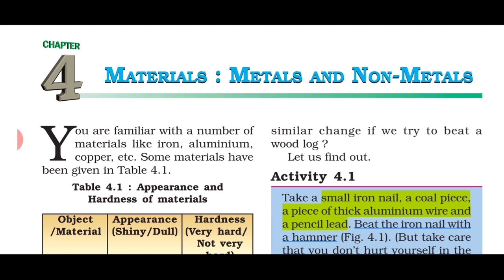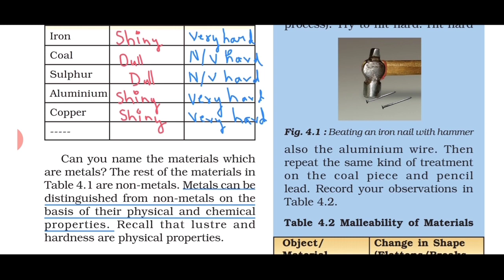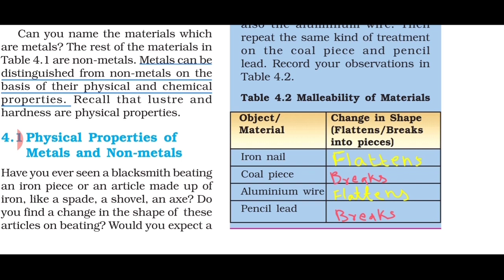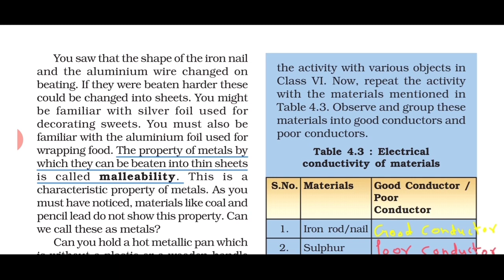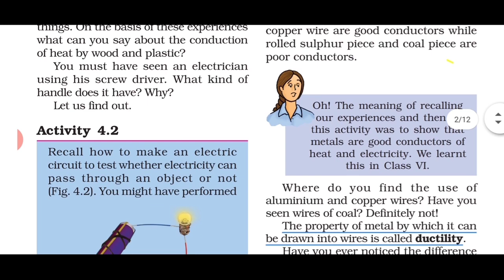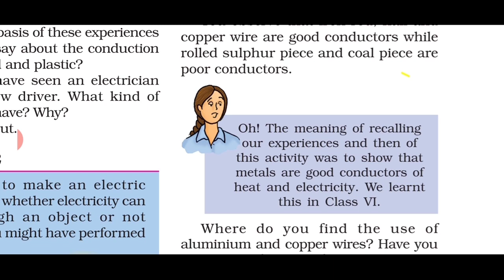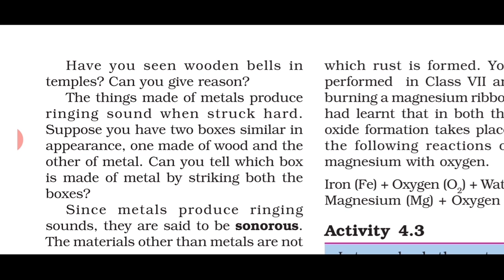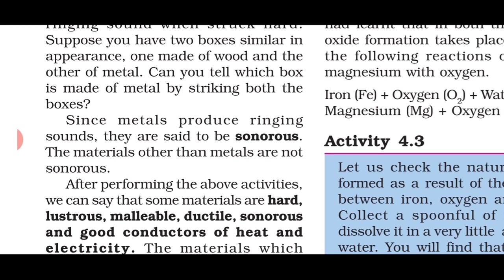NCERT Class 8 Science | Materials :Metals and Non-Metals | Chapter-1 | Hindi Explanation